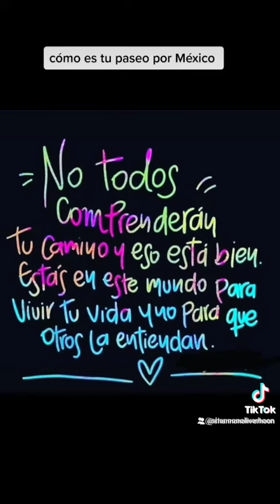Ciudad de México ☺️☺️☺️☺️